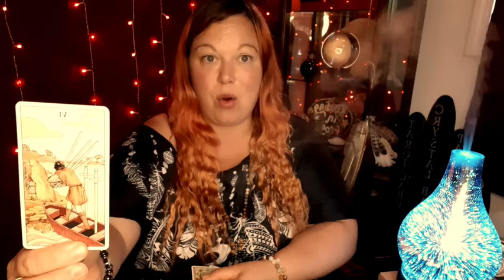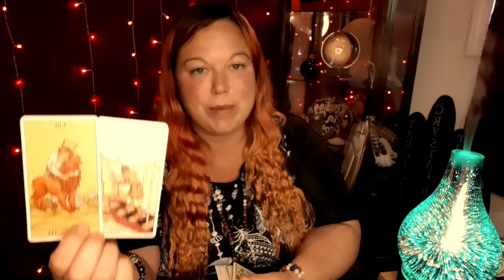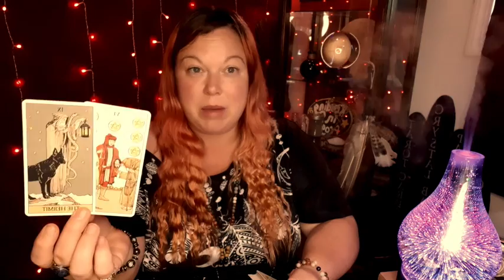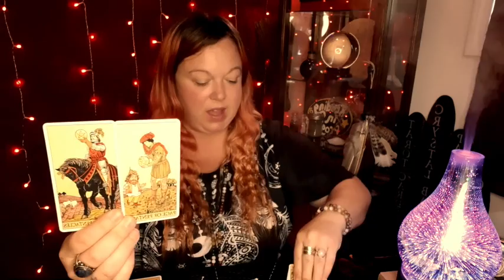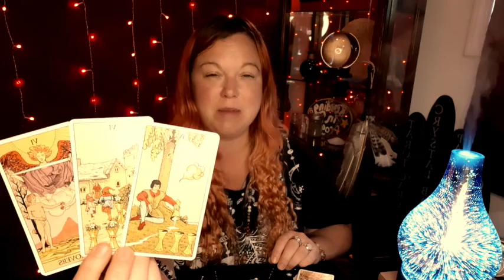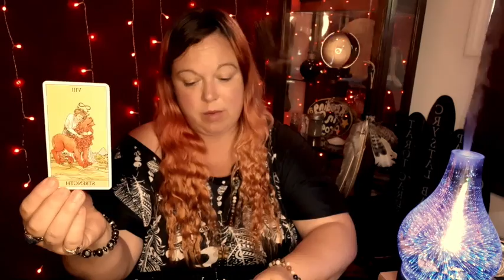Spirit is serving TOWER AFTER TOWER to this highly controlling masculine + they're losing it‼️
💫 PERSONAL READINGS ARE EXCLUSIVELY AVAILABLE TO MEMBERS + SUBJECT TO AVAILABILITY 💫

🌀Amazon Wishlist🌀

My Astro Signs::
Moon = Leo
Rising = Sagittarius

I don’t profit from this link - an independent Scentsy consultant (+ friend of mine) does!